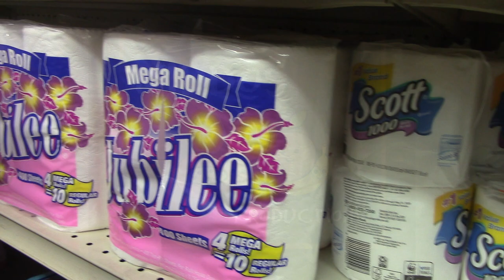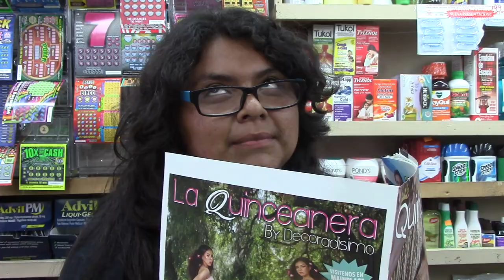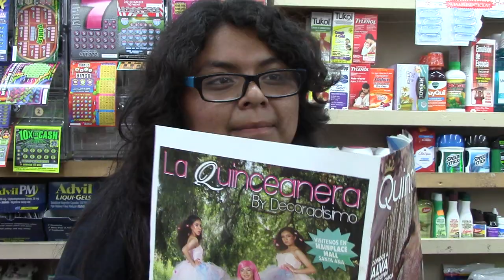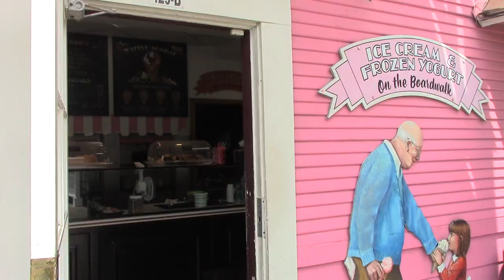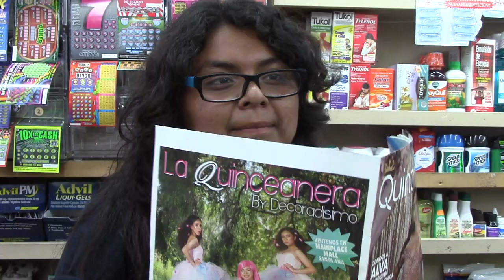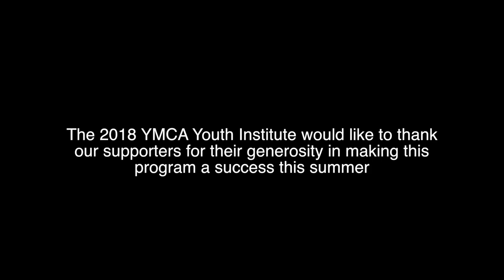La Bodega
New Class Group 5